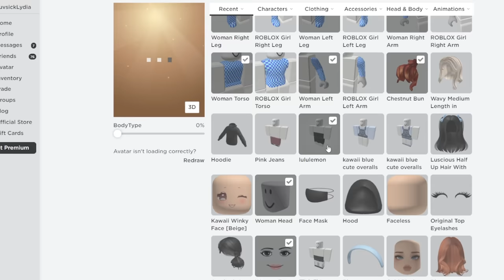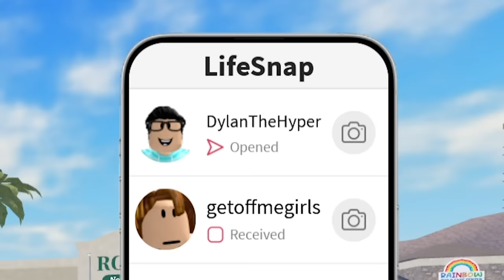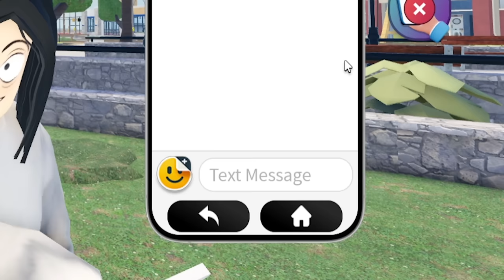I Became A CREEPY GIRL & Stalked My BOYFRIEND On SNAPCHAT! (Roblox)